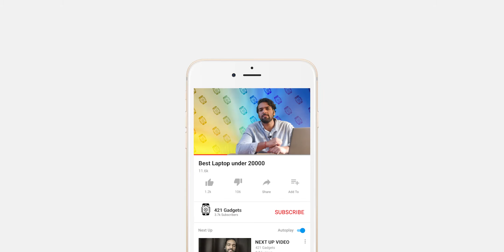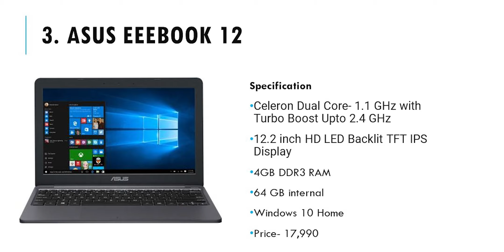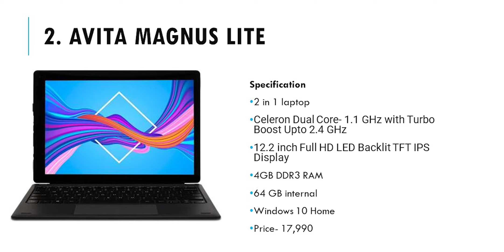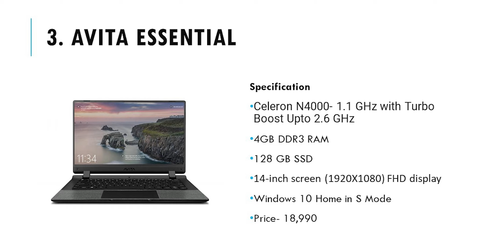BEST LAPTOP UNDER 20000 | Laptop for Students, Home or Office work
This video contains a list of laptop under 20000 which will help the community to take a better decision in buying the laptop. The list provides laptop for students, laptop for home use, laptop for office work also. For online classes or for work from home scenario. These are cheap laptop which could help in office work or online exams. This is a compiled list of laptop in 20000.

Timeline
00:00 Intro
00:45 Asus Eeebook 12
02:05 Avita Magnus Lite
03:16 Avita Essential
04:34 Best laptop under 25000
04:55 Conclusion

Laptop Links
Avita Magnus Lite
Avita Essential